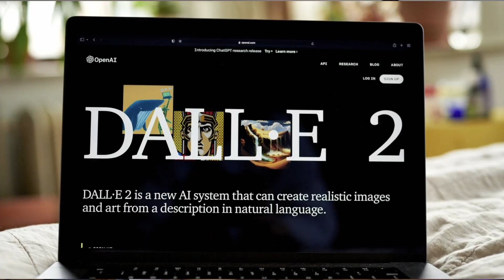¿Cómo cambiarán las AIs los juegos de mesa? — La Matatena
Las AIs han llegado a revolucionar el mundo. O tan siquiera eso es lo que pretenden. Y si ese es el caso, lo más probable es que también afecte el mundo de los juegos de mesa, pero ¿cómo? Acá platicaremos al respecto.

00:00 Intro
01:32 Ilustración de IA
03:18 Manejo de colección
04:59 Mejores reglamentos
06:38 AIs que juegan
08:42 Personalizar (?) juegos
10:21 En resumen